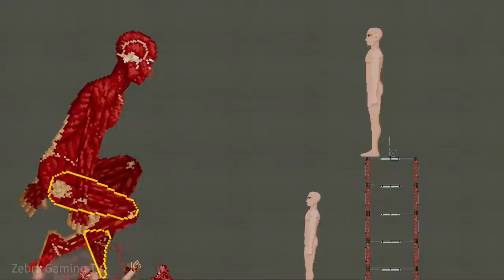New Realistic Titan ! in new game sandbox - Regular Human Workshop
It's not People Playground Mod